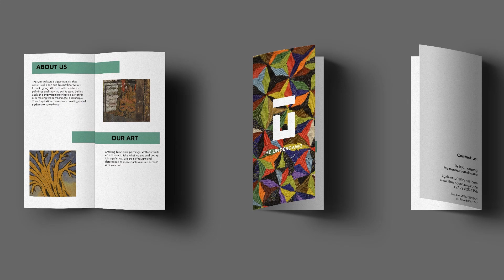21 Evelyn Maphalle